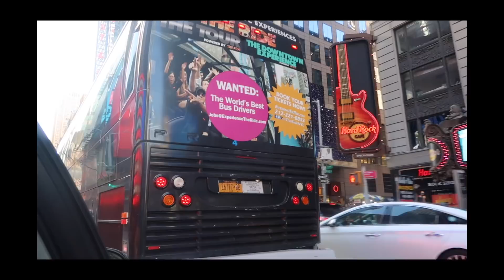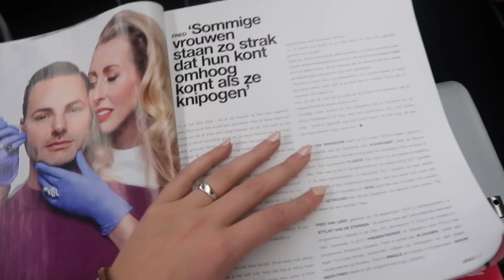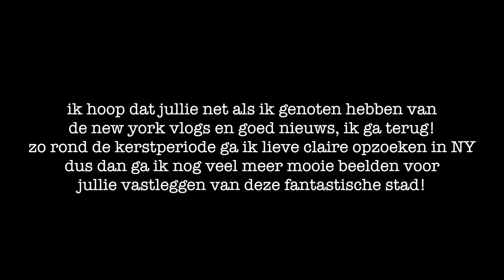EMPIRE STATE BUILDING MÉT UITZICHT! ★ New York Vlog ✈ #4 🇺🇸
Deze video bevat een gekregen product/dienst. (Heb deze reis gekregen van mijn management) Deze vermelding is onderdeel van de Social Code: YouTube. Voor meer informatie, ga naar